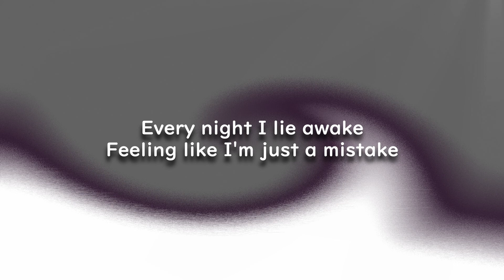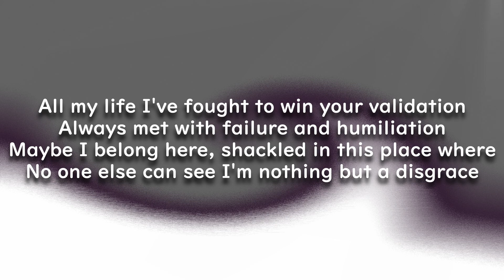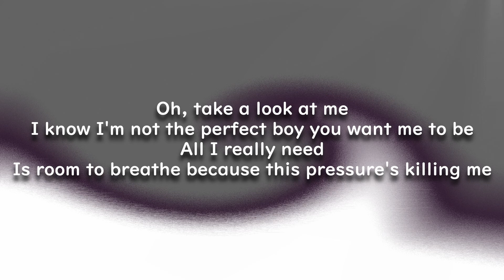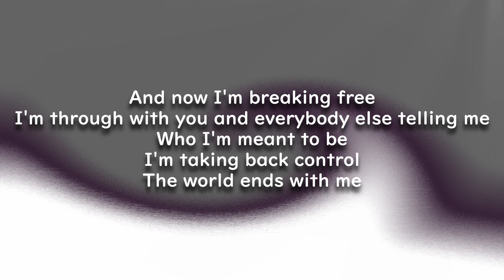NEO: TWEWY - Breaking Free Lyrics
NEO is a good sequel.

Breaking Free is not my favorite TWEWY Song but I still like it very much.
Anyway have fun singing along if you're into that. That's why I make these videos btw.

inb4 "u can't even spell instrumental fucking retard" Yeah, i know.